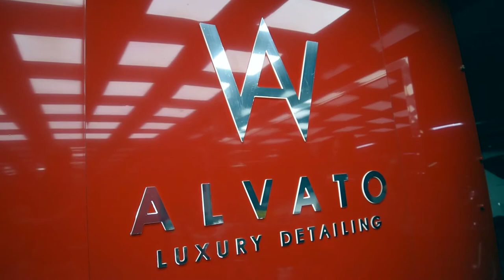AlvatoTv | Cap. #3: El Sindicato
En Alvato nos va muy bien que nuestros compañeros se preocupen por sus compañeros y la empresa, y Mauro es de los más destacados.

¿Quieres que tu auto quede como recién salido de la agencia? Visita en nuestra web dónde estamos ubicados en nuestra web